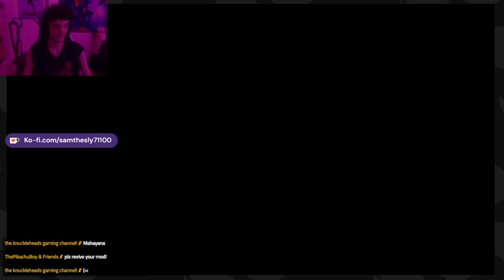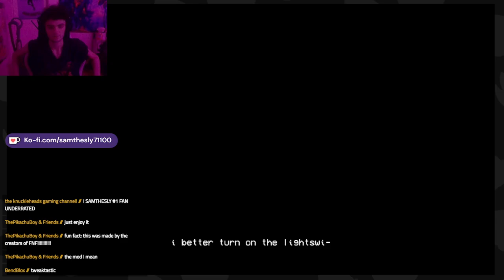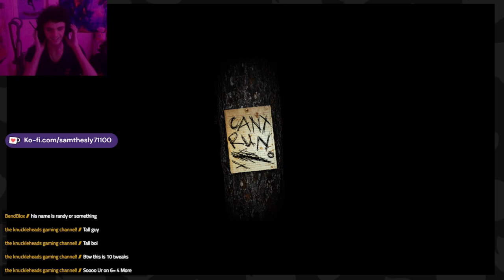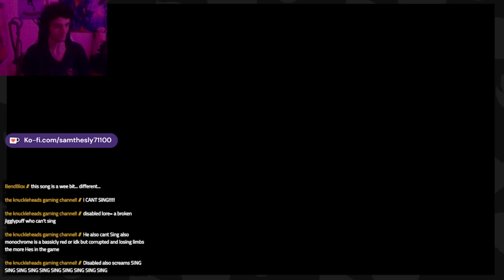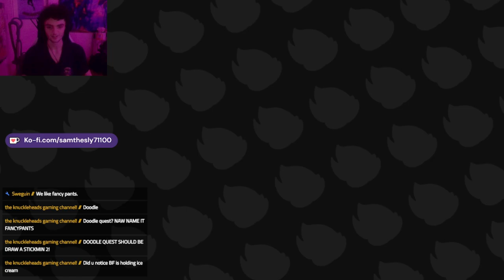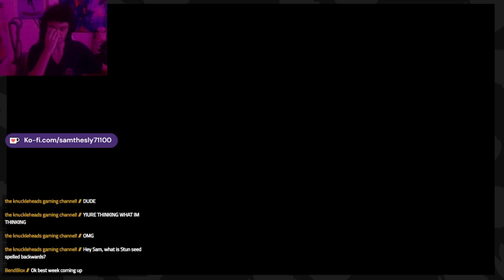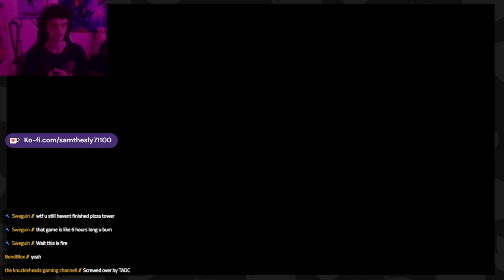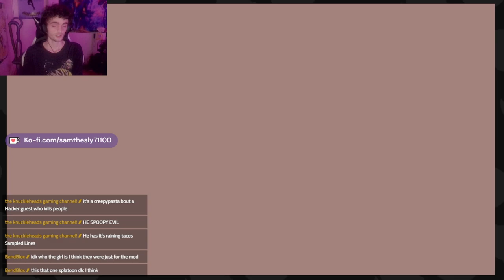FNF WEEKLY MOD FRIGGIN RULES! (PART 2)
FNF Weekly really is a one of a kind mod. We will never get anything similar like this again and I really appreciate all the hard work niffirg and the dev team put in. I mention it multiple times throughout the streams but I'm sad I missed out on playing it every week, that was my bad entirely. I thought playing it all in one stream would be better but I ended up getting a lil' exhausted in the end and I really apologize if I come off as tired or bored. The mod really is best when you were there for it, but I still had a ton of fun! So many replayable songs with amazing charting, the art is incredible and faithful when it needs to be. I really don't know how they kept this up every week (almost), it still boggles my mind. Even though the weekly updates are over, I still highly recommend the mod for how many bangers it has.
Favorite Song: Johnny Round